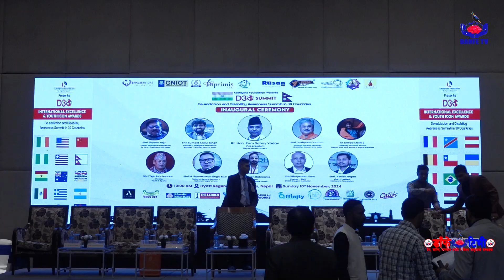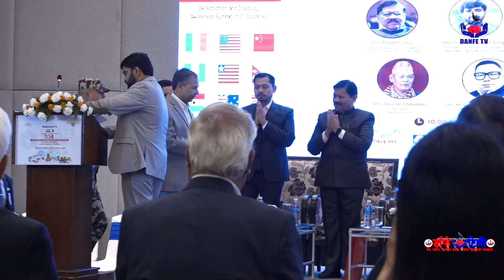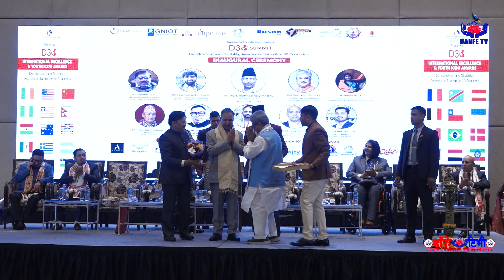३० ओटा देशको घोषणा लागुपदार्थ दुर्व्यसनीको नेपालमा भयावह अवस्था | Drug addiction and Disablity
Embedding on websites is allowed. Ltd. Danfe TV is associated with Dragon Power Broadcasting Pvt. Ltd.